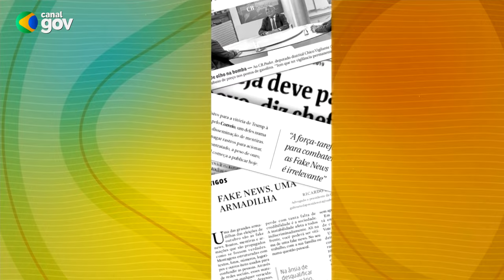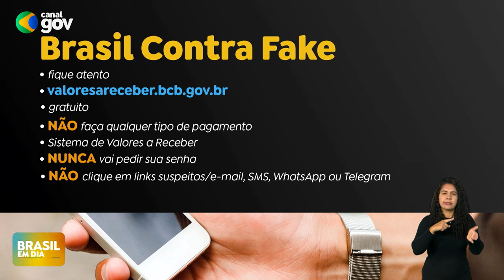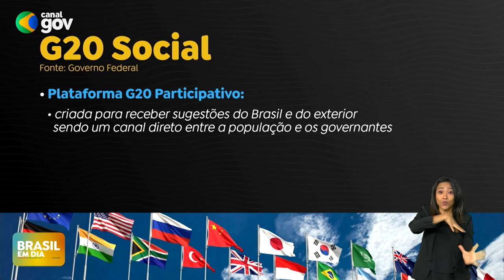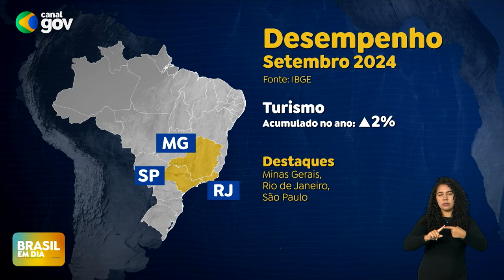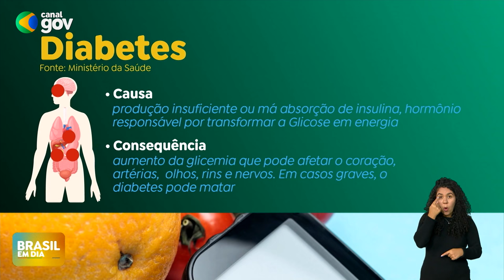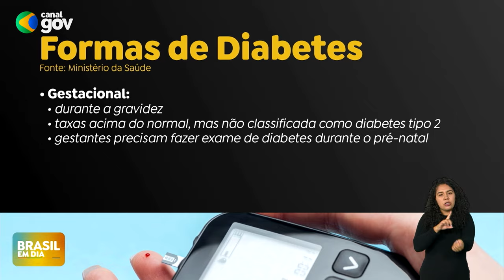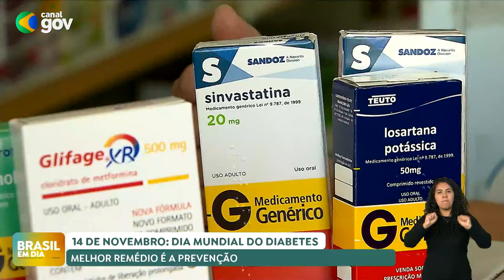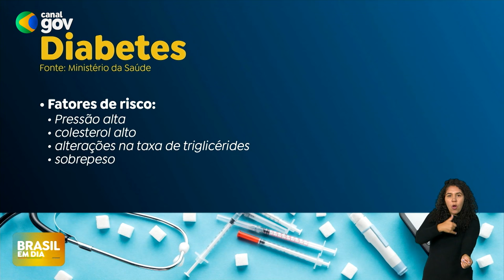BRASIL EM DIA | 14/11/2024